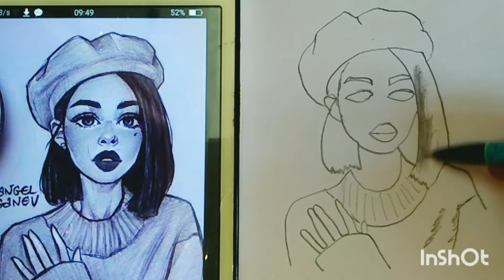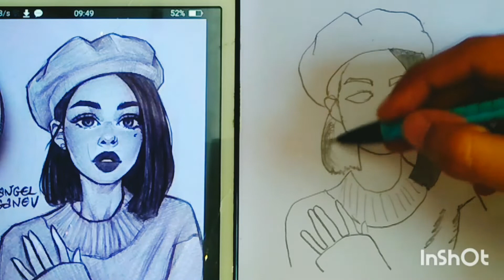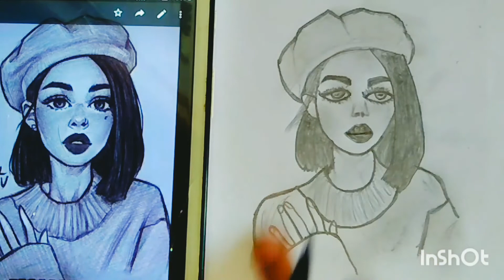how to draw realistic drawing for beginners